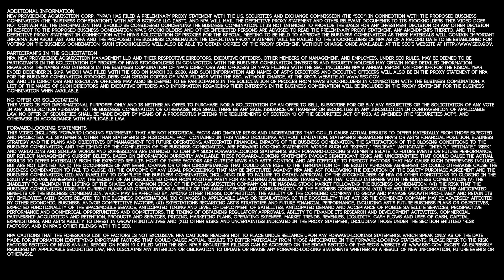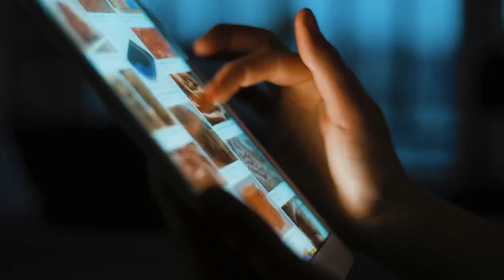CONNECTING THE UNCONNECTED | Jason Silva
Connecting the unconnected. This was how I first learned about Spacemobile— the world’s first space-based cellular broadband network.  I learned that only 10% of the earth’s surface has cellular connectivity. I was reminded that billions live outside of the reach of cellular carriers, in zones that simply have no cellular infrastructure.  Spacemobile aims to change all that by launching a fleet of satellites that will allow existing smartphones to connect via satellite at broadband speeds! A revolutionary company aiming to connect the unconnected. I had the chance to meet the CEO Abel Avellan, and was offered the opportunity to become a friend of the mission and brand ambassador. Our first collaboration is this video, introducing the world to SpaceMobile. I hope you are as inspired by the mission as I am!